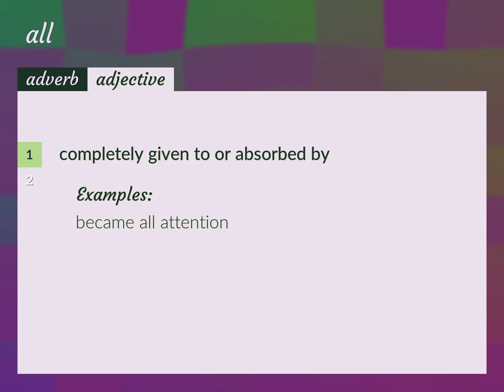All | meaning of All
What is ALL meaning?